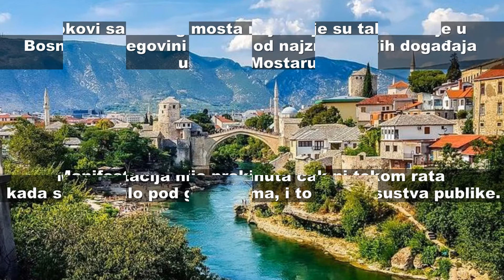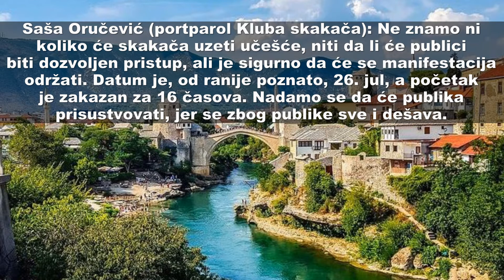454. skokovi u Mostaru || 454. jumps in Mostar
Autor/Author/Auteur: Medeni Film